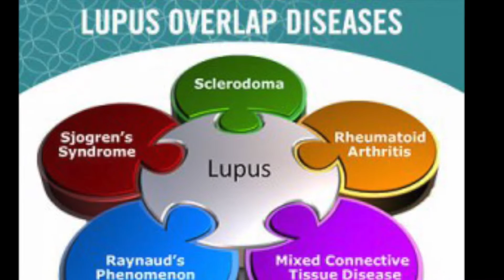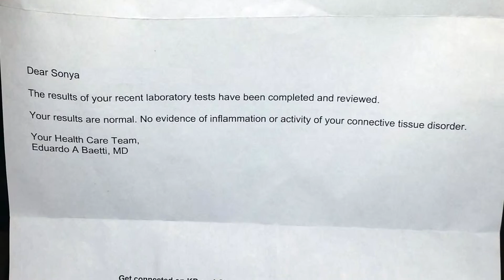Steel Mill Wellness From Death To Hope Sonya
It's transformation Tuesday: When Sonya came to us last March, she had been living with Mixed Connective Tissue Disease, which is a form of Lupus for nearly 2.5 years. Sonya admits at times she wanted to die, because of the pain her body was enduring. At times she couldn't hardly walk or stand. Yet, Sonya had hope! Sonya has some surprising news you'll want to hear for yourself! Check out the video! Our #1 Goal is to help people live a healthier & better life. It's not about us, it's about you. We're committed to you and your health! Watch Sonya's story.